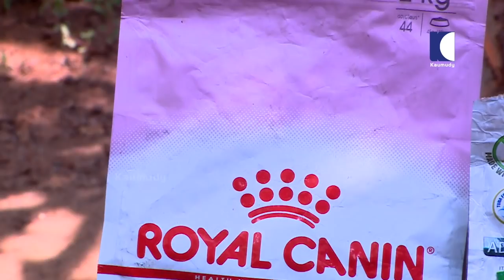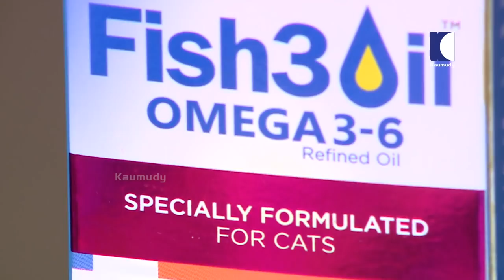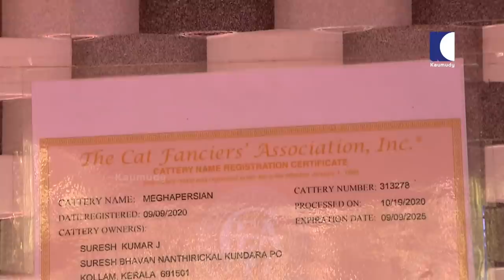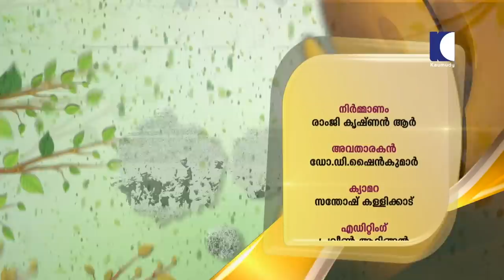The magical world of Persian cats and its market potential | Haritham Sundaram | EP 315